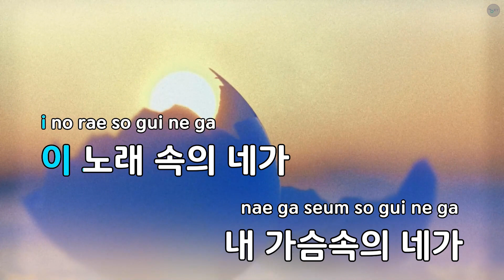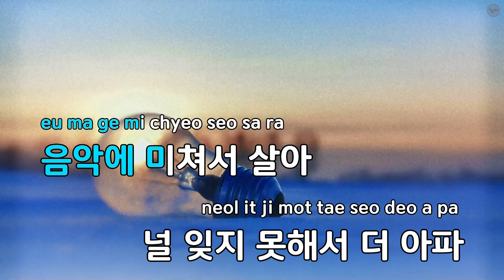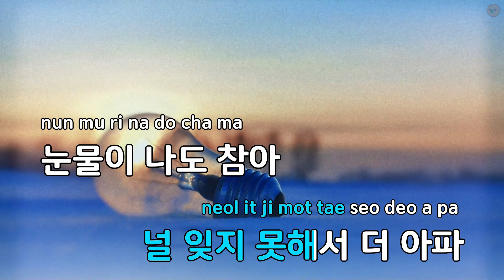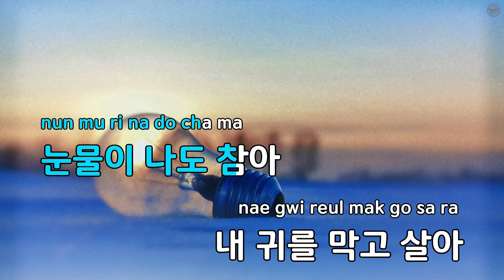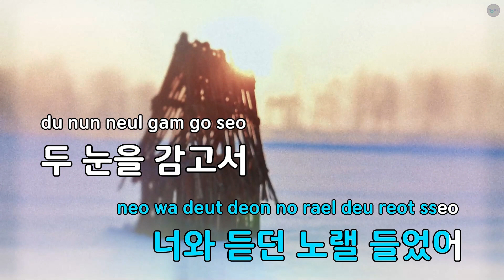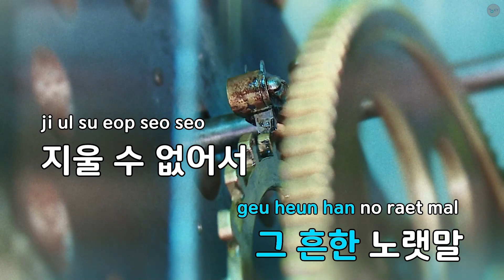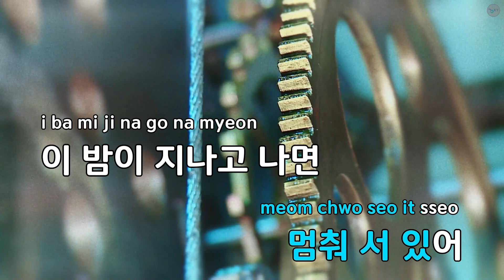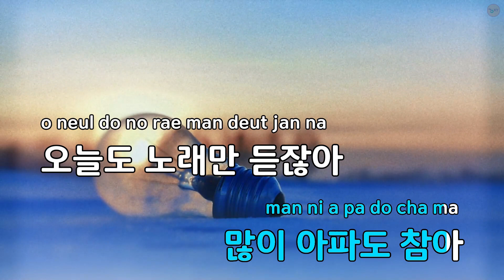음악에 미쳐서 - 나비 (KY.78383) / KY KARAOKE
"★ 곡 정보 ★
번호 : 78383
제목 : 음악에 미쳐서
가수 : 나비
작사가 : 4번타자
작곡가 : 4번타자

Copyrightⓒkeumyoung